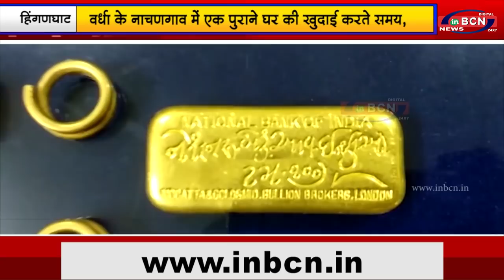सोने का खजाना मिला |INBCN NEWS